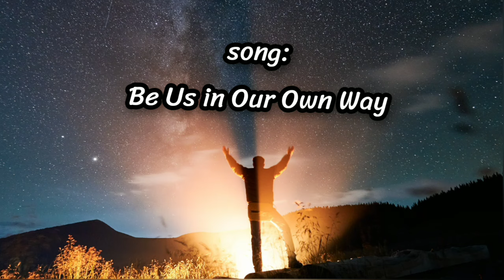song: be us in our own way - Khsk